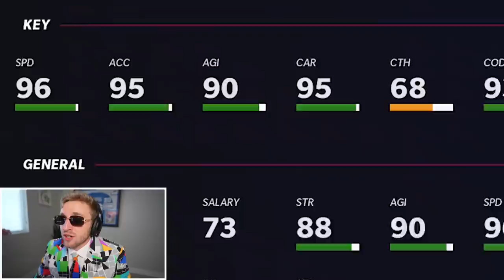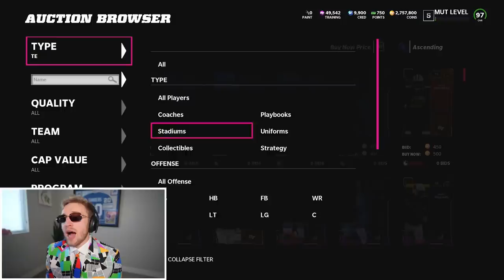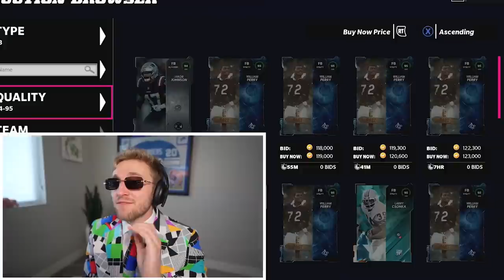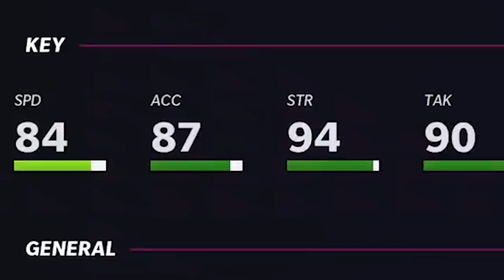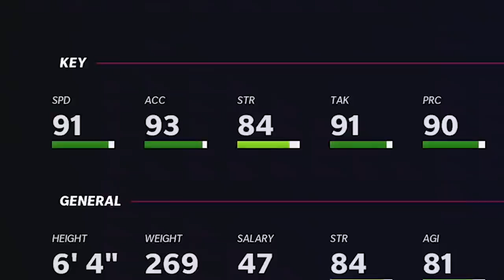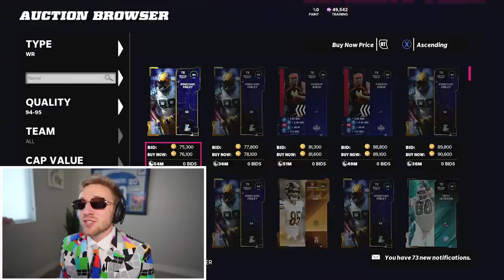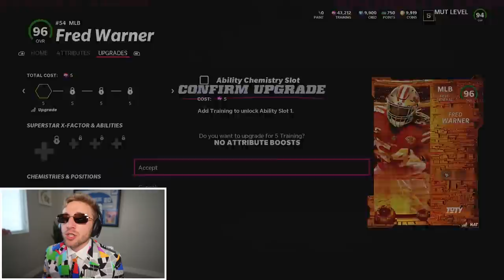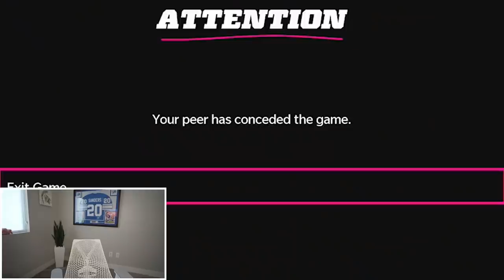3 Mil for the NFC Championship... Double or Nothing! Ep. #7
things are HEATING up in double or nothing... as papa meags spends 3.2 mil to build a god squad capable of taking him to the superbowl. wish us luck my sons, we are gonna need it